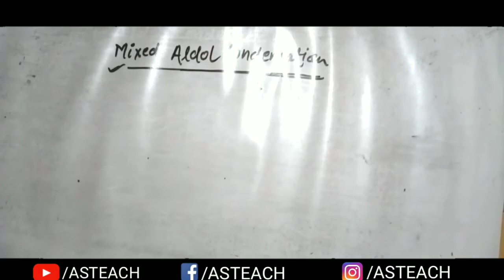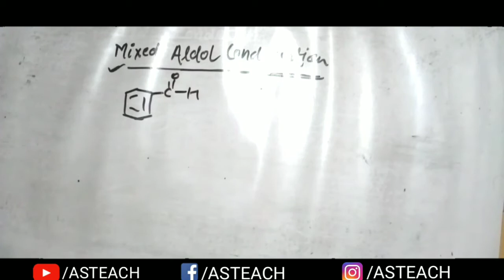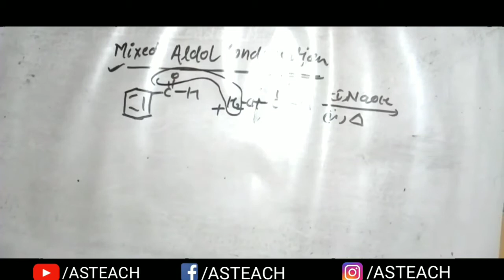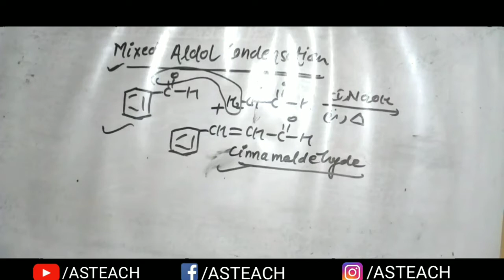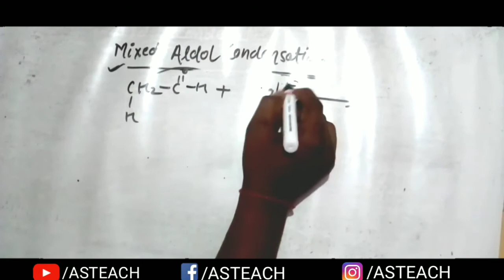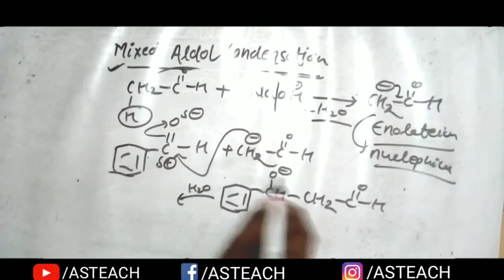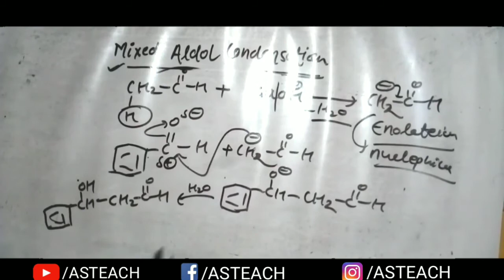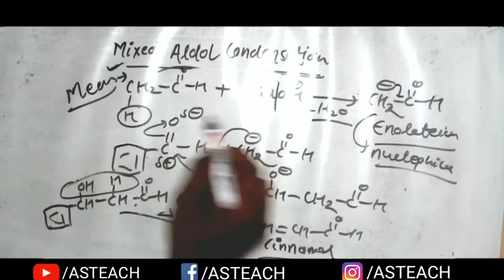Mixed Aldol Condensation with Mechanism | B.sc.2nd Year Chemistry | ddu Gkp & SU Part-4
About This Video :
Mixed Aldol Condensation with Mechanism | B.sc.2nd Year Chemistry | ddu Gkp & SU Part-4 ‎@AS TEACH
B.sc.2nd year Chemistry Third paper
Organic Chemistry
This video Usefull:
1.Deen Dayal Upadhyay Gorakhpur University Gorakhpur
2.Sidharth University Kapilvastu Sidharthnagar
3.DDU GKP
4.ddu Gkp
5.bsc 2 year Chemistry ddu Gkp
6.Bsc 2 year Organic Chemistry ddu Gkp
7.Organic chemistry ddu Gkp bsc 2 year
8.Buddha p g college Kushinagar bsc 2 year Math
9.Introduction and Preparation of Aldehyde
10.bsc math ddu Gkp
11.Aromatic aldehyde ketone and Alcohol
12.Properties of Aldehyde & Important Reaction
13.Mixed Aldol Condensation with Mechanism
asteach,
as teach,
@AS TEACH
ASTEACH,